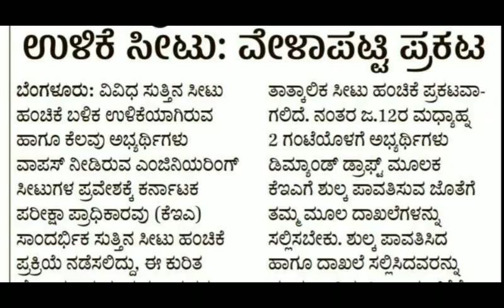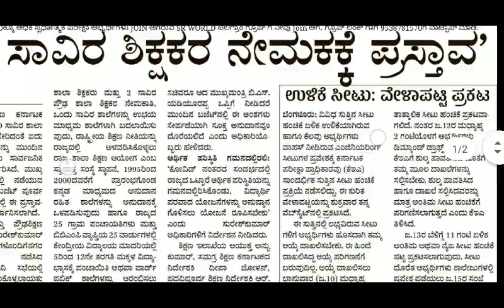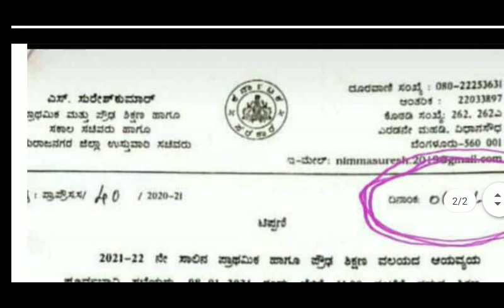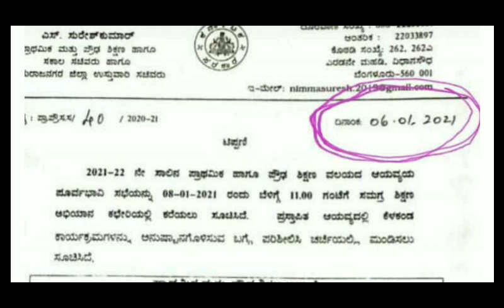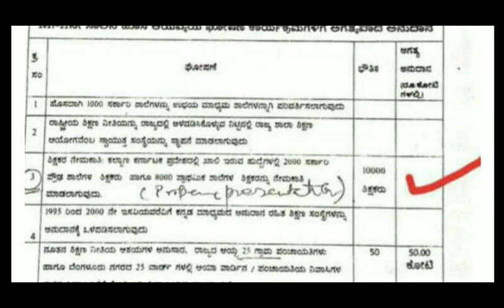10000 big job update in Karnataka / jobs in Karnataka 2021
10000 big job update in Karnataka / jobs in Karnataka 2021

Karnataka public service commission 2021 / jobs in kpsc 2021

KSRP PHYSICAL DATE BY DGP KARNATAKA 2021 | KSRP  PST / PET TEST CONDUCTING DATE 2020

Karnataka government jobs 2021 / janavary government jobs 2021

KSRP FINAL KEY ANSWER UPDATE 2021 / POLICE JOB NEWS UPDATE 2021

CISF INDIAN POLICE JOBS 2021 / INDIAN POLICE JOB REQUIREMENT 2021

KPTCL JOBS IN KARNATAKA 2021 / KARNATAKA GOVERNMENT JOBS REQUIREMENT 2021

RTO ನೇಮಕಾತಿ 2021 / RTO OFFICE JOBS IN KARNATAKA 2021

Karnataka government jobs of police 2021  / Karnataka police jobs 2021

For quarries...

job Karnataka
success current affairs
Karnataka current affairs
India bix current affairs
Karnataka compitative world
Indian compitation
current affairs

Success
Talk
Jeevan
Successtalkjeevan